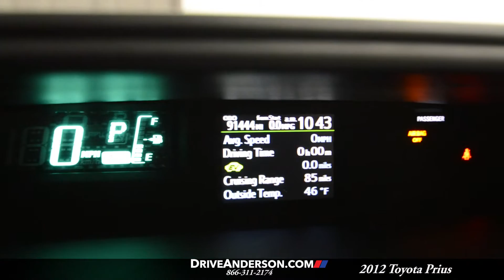2012 Toyota Prius Three w/ navigation, used cars Rockford IL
JUST IN AT THE ANDERSON USED CAR SUPER STORE! ONE OWNER NEW CAR TRADE! 91K MILES! NAVIGATION! POWER PACKAGE WITH CRUISE! BLUETOOTH! 4 CYLINDER FUEL ECONOMY! FULLY SERVICED! Navigation / nav / GPS. 1.5L 4-Cylinder Atkinson-Cycle VVT-i, Blue Streak Metallic, and Light Blue Gray/Black w/Fabric Seat Trim. Hybrid! Go Green! Want to save some money? Get the NEW look for the used price on this one owner vehicle. Previous owner purchased it brand new! It is nicely equipped with features such as 1.5L 4-Cylinder Atkinson-Cycle VVT-i, Blue Streak Metallic, Light Blue Gray/Black w/Fabric Seat Trim, and navigation / nav / GPS. The exceptional condition of this car displays all the signs of a loving owner this Prius c. It's a must see and the gas-saving Hybrid engine runs like new. Your number one source for used cars in Rockford! Over 400 to choose from! Free Autocheck! Family-owned and proudly serving Rockford, Loves Park, Machesney Park, Belvidere, Winnebago and Boone Counties and Northern Illinois / Southern Wisconsin for over 45 years. Whether you need to purchase, lease, finance or service a new or pre-owned Toyota, Scion or Lexus, our commitment to customer service is second-to-none. Your Rockford Used Cars Superstore on the corner of Riverside and Perryville!